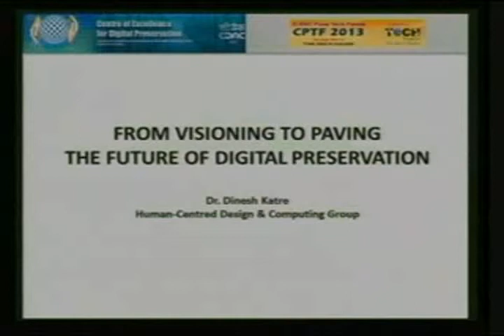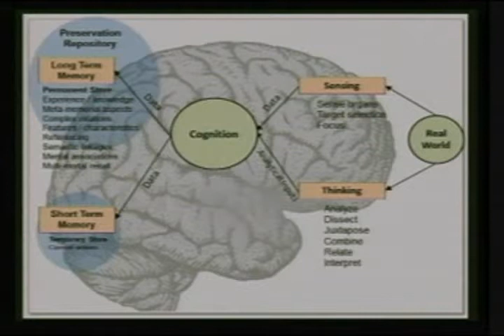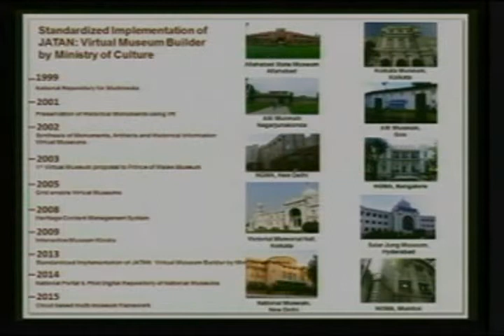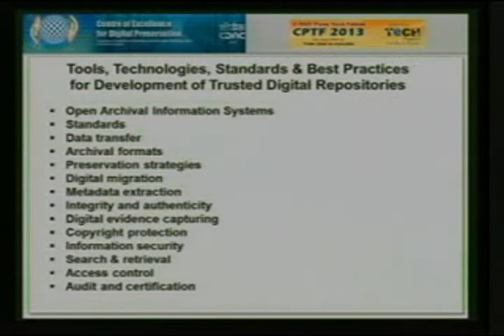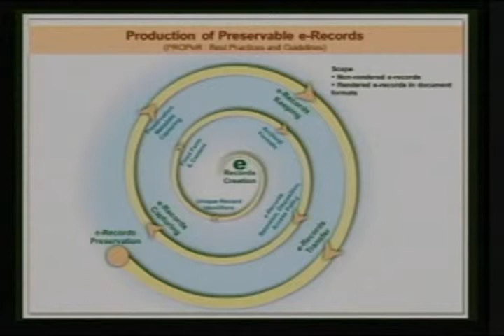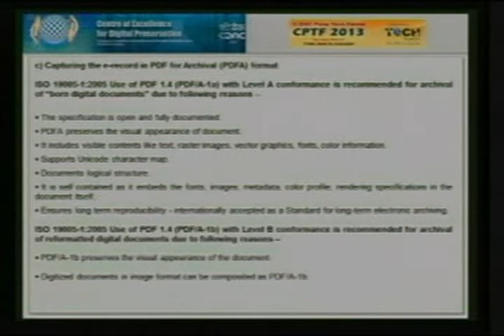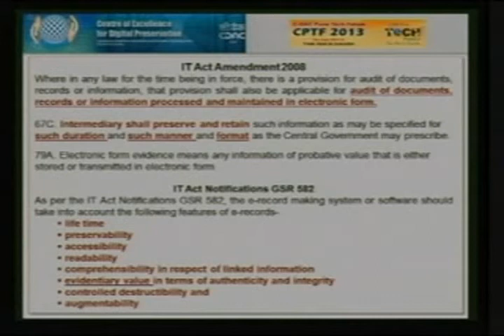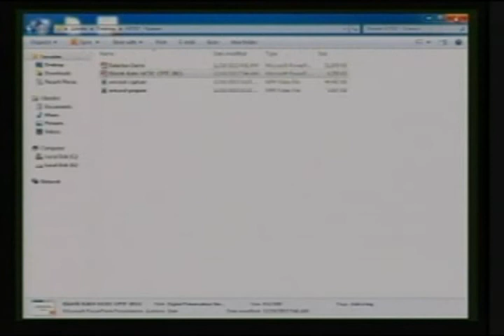Dr. Dinesh Katre : From Visioning to Paving the Future of Digital Preservation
Dr. Dinesh Katre, Associate Director & HoD, Human-Centred Design and Computing Group and Chief Investigator, Centre of Excellence for Digital Preservation, C-DAC, Pune